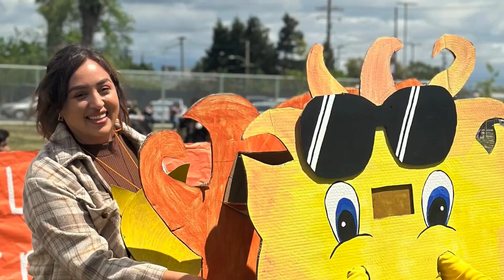WPE 2023 2024 Highlights (Eagle News)